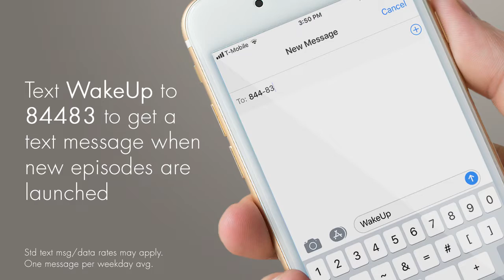WakeUP Daily Bible Study - Friday Jan 12